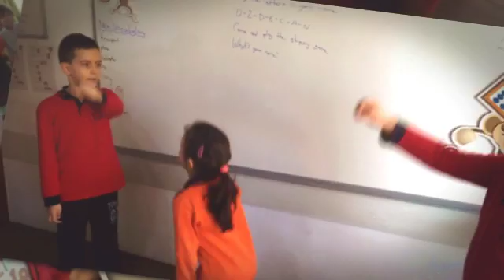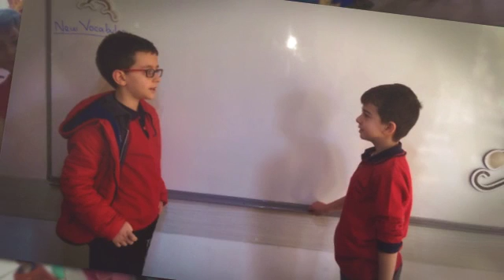Sadece Çocuklara İngilizce İzmir (Okul Öncesi - İlkokul - Ortaokul)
Cheeky Monkey English 4Kids presents - Izmir / Turkey

►+CheekyMonkeyEnglish4KidsIzmir